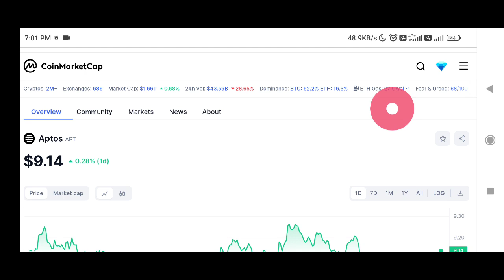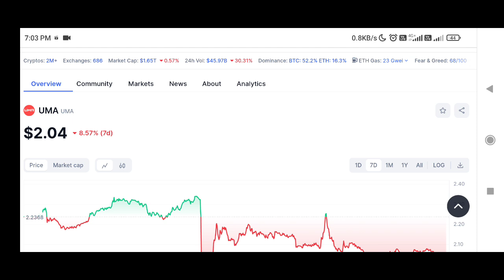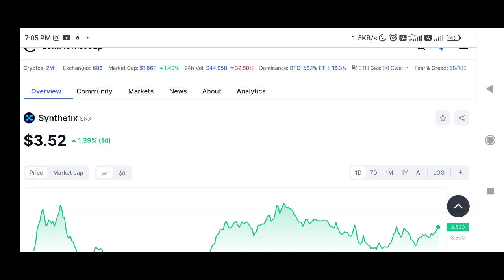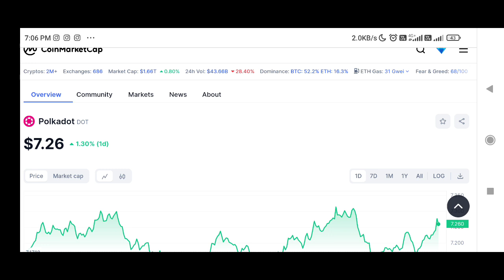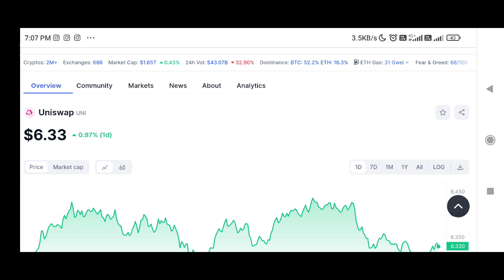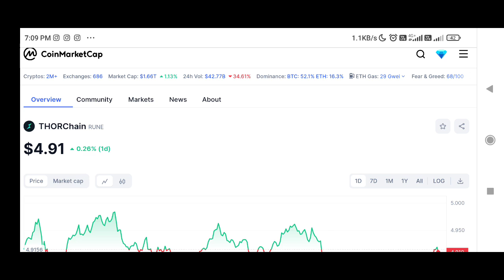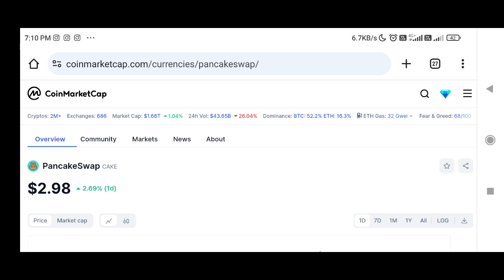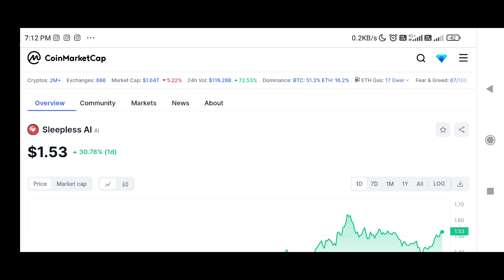Top 10 🚀 Coins for 2024 | 5 Coins 📈 to buy in 2024| Top 5 cryptocurrency to invest in 2024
✅ Spot Trade &
📈  Futures Trade